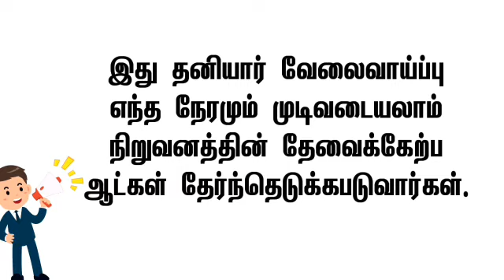திருச்சி புதிய வேலை ரெடி 👉 சம்பளம் 20,000 • Trichy district new job today • Trichy private job today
@SIVA JOBS INFO

🔴 இந்த வீடியோவில்
தகுதியானவர்கள் ,
பணியிடங்கள் போன்ற

🔴 வீட்டிலிருந்து செய்யும்
வேலைவாய்ப்புகள் 👇
shorturl.at/ptzKL

⏩ சென்னை வேலைவாய்ப்பு
CHENNAI JOBS INFO - CHANNEL

🔴SIVA JOBS INFO 3.0
           shorturl.at/uMPTZ

வயது வரம்பு,சம்பளம்,
யார் யார் விண்ணப்பிக்க
தகுதியானவர்கள் ,
பணியிடங்கள் போன்ற
அனைத்து விவரங்களும்
சொல்லப்பட்டுள்ளது.

2021 job vacancy
2021 jobs
2021 job recruitment
2021 jobs government
2021 job notification
2021 job vacancy in tamil